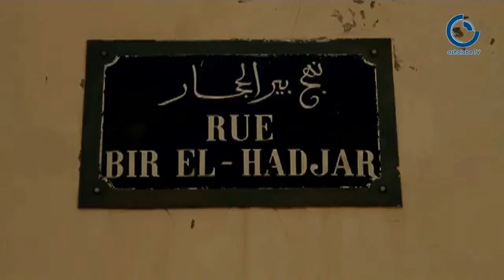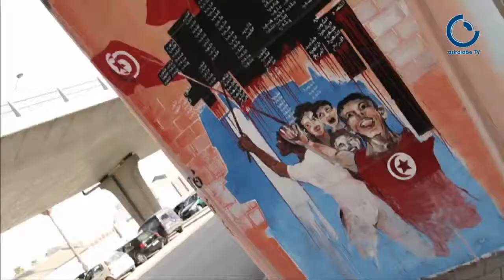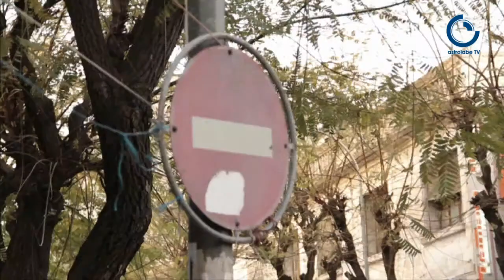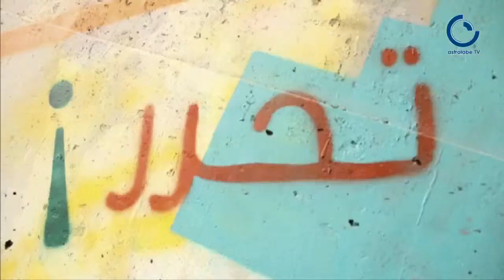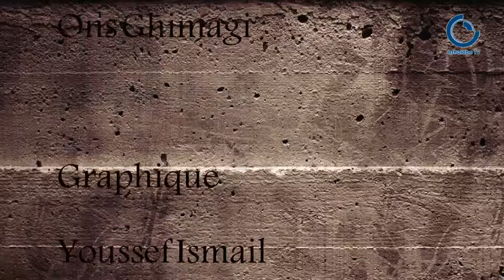Hors Champ EP 01